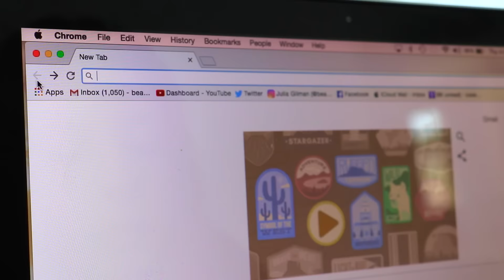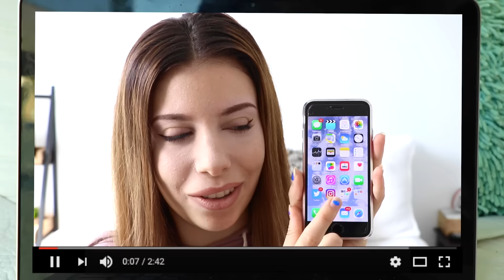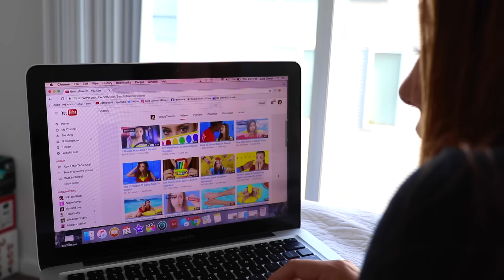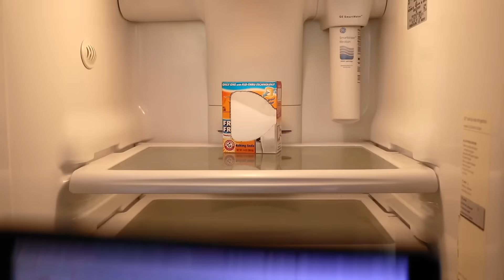10 Types Of YouTubers We All Hate!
10 Types Of YouTubers We All Hate!